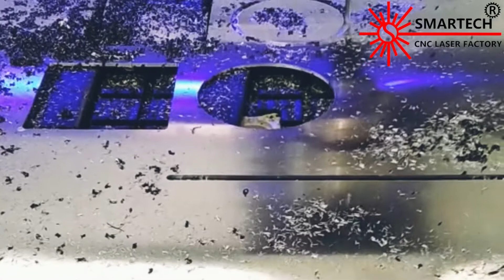Aluminum Cutting CNC Router Machine For Aluminum Sheet Cutting